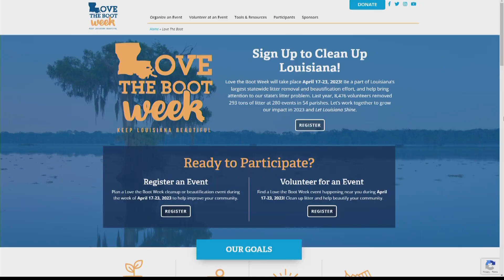Lt. Gov. Billy Nungesser on Love The Boot Week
This year’s Love the Boot Week is April 17-23, 2023, and registration will open at LoveTheBoot.org on Monday, January 23.